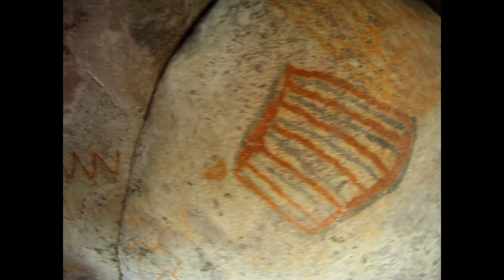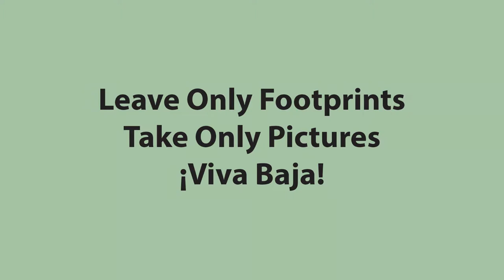Baja Cave Paintings And Rock Art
Video of the painted cave at El Carmen near el Arco and the cave paintings and rock art near Bahia de los Angeles. Music by Manuok. Video by BajaBound.com.